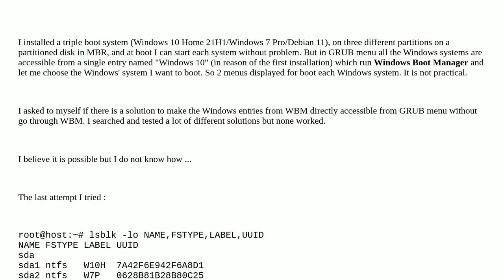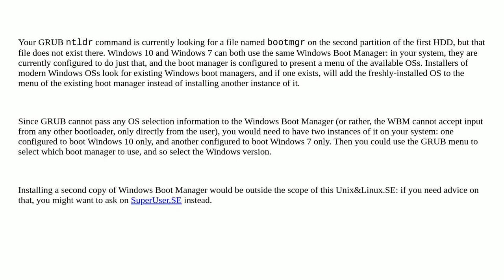Unix: Triple boot MBR with GRUB avoid Windows Boot Manager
Triple boot MBR with GRUB avoid Windows Boot Manager

A special thanks goes out to the awesome community

  grub windows dual-boot mbr